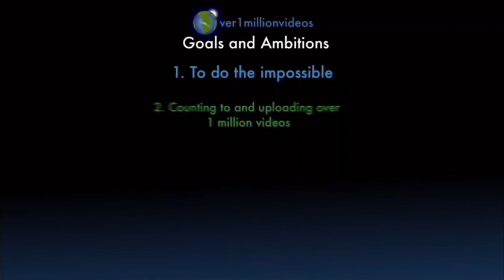Counting to ONE MILLION!!, This is Number 102,578